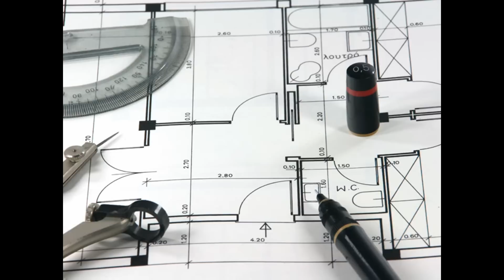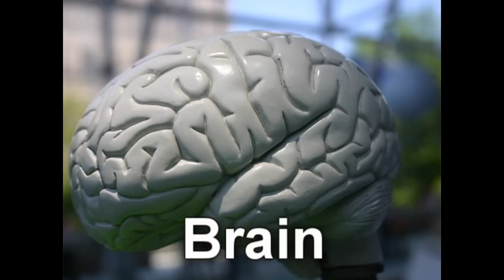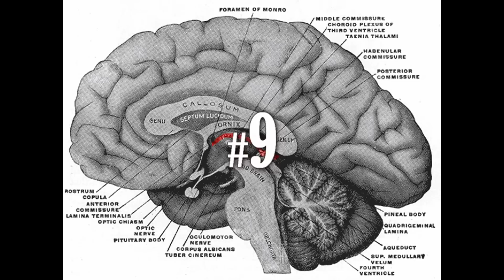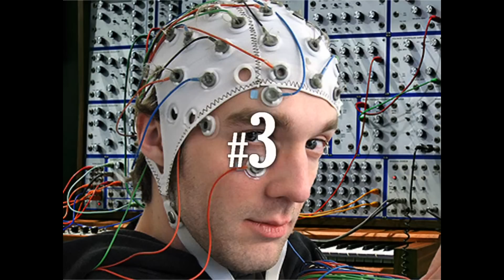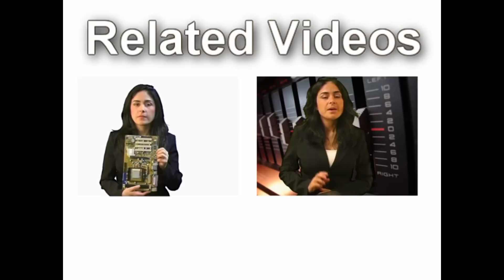10 Mind & Brain Mysteries, Psychology Mind Control Report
Mind & Brain Mysteries, Mind Control Report

What psychology, psychiatry and neuroscience doesn't understand about the brain and mind. What is intelligence? What is consciousness? Why do we sleep and dream?  What are emotions? How is memory stored and recalled?